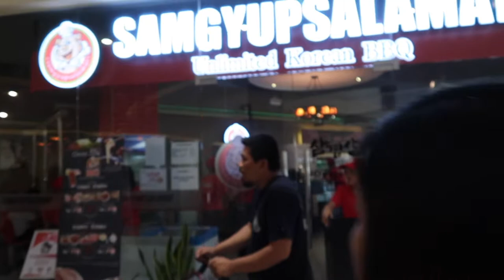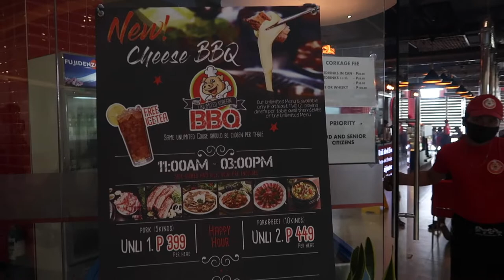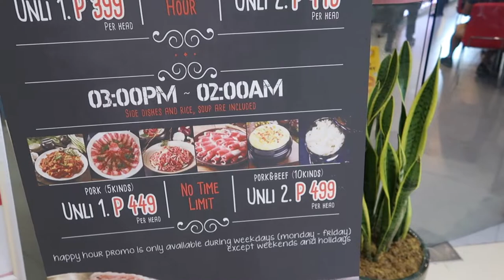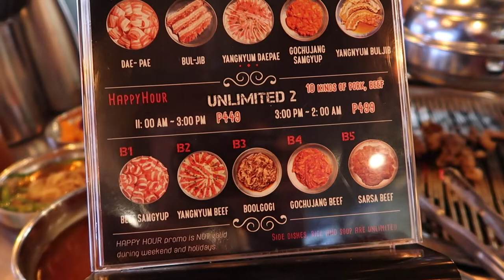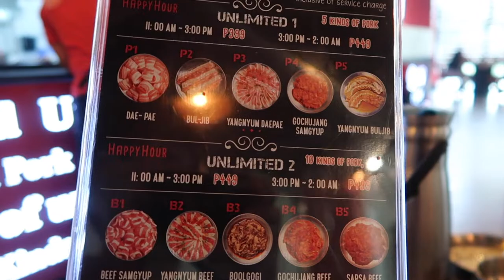SAMGYUPSALAMAT IN BACOOR, CAVITE | UNLI KOREAN BBQ RESTAURANT | FOOD & RESTAURANT REVIEW